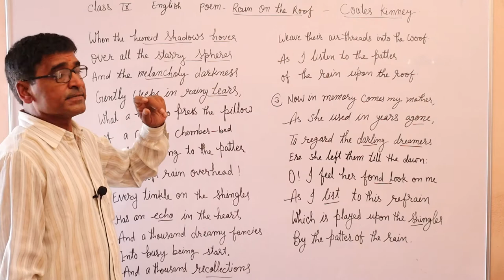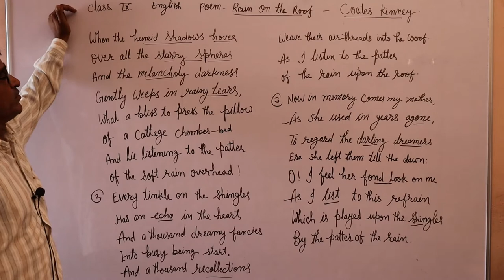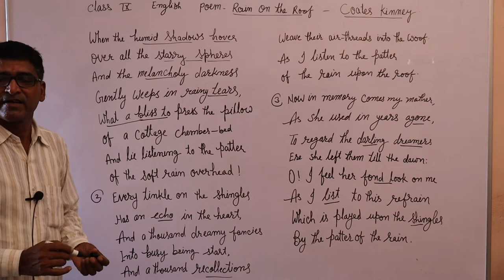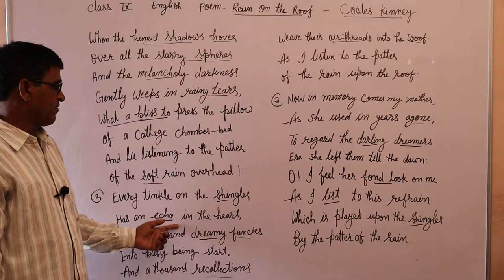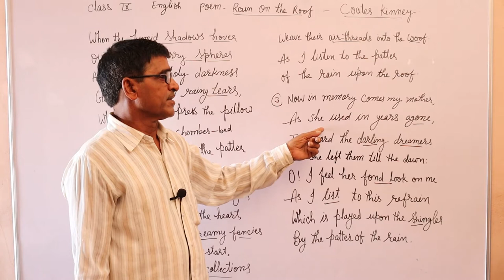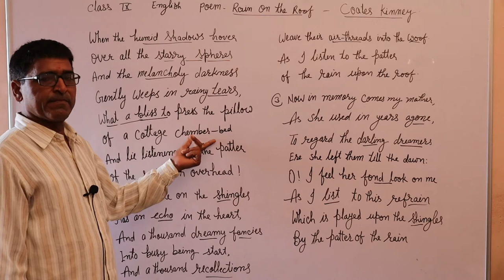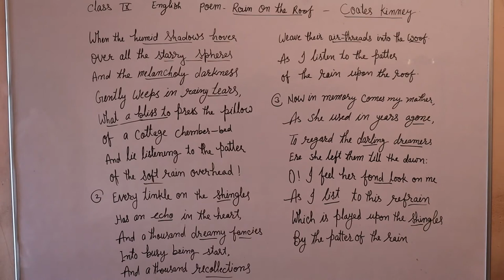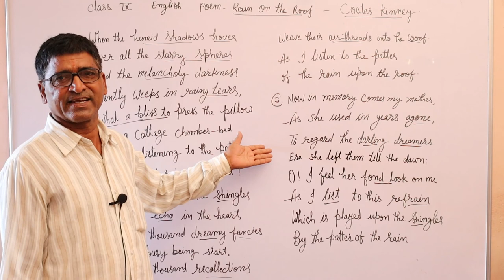9th English Poem- Rain on the Roof By O.P. Sharma Shri shyam international school bhadra